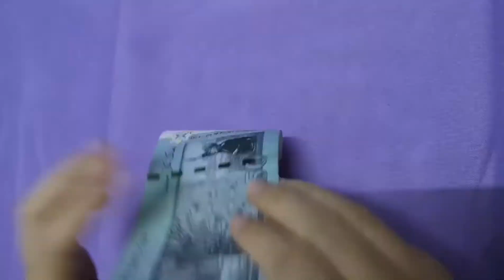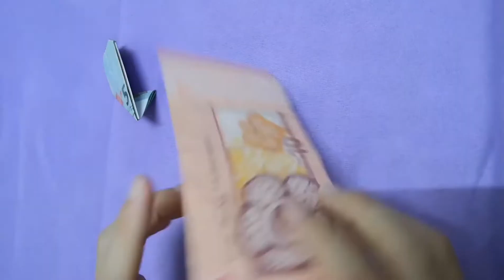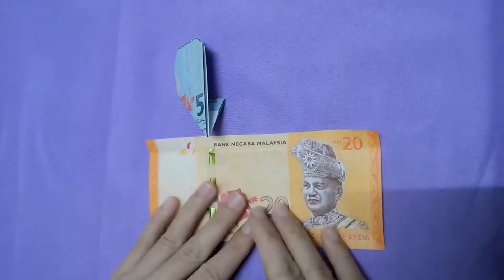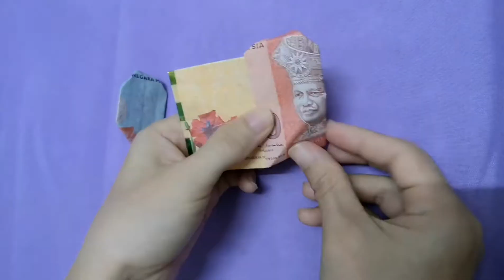疫情大爆发里的愛心折紙鈔票 Best valentine present love heartorigami gift (爱心礼物）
情人節不能少的禮物！赶快来学起来吧！在不学你就out了！女朋友一定喜欢。。

折纸钱币爱心，情人节必备礼物 ！
送给伴侣又能呈现出你的诚意，又能展现你的才华 ！
所以赶快学起来吧 !!!
折紙, 鈔票, 愛心鈔票, 520愛心鈔票, 教學, 折紙鈔票愛心520, 情人節禮物, 情人節，愛心夾硬幣, 520怎么折